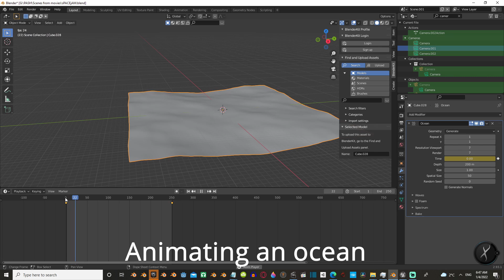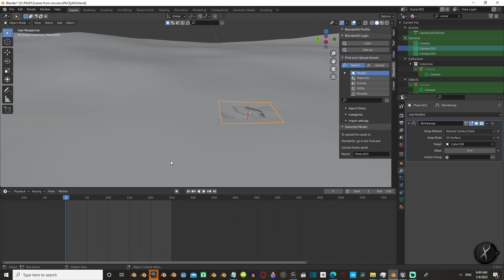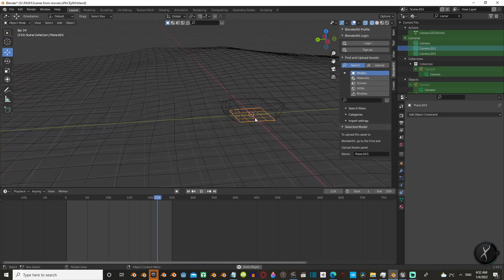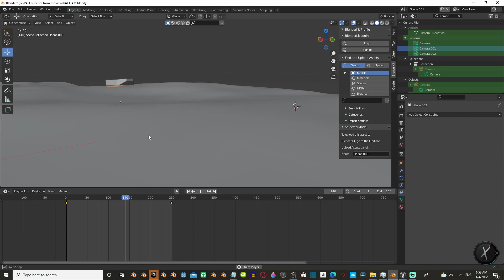Blender 3d Tutorial - Making an Ocean and Floating boat